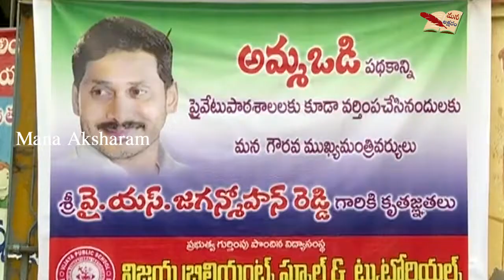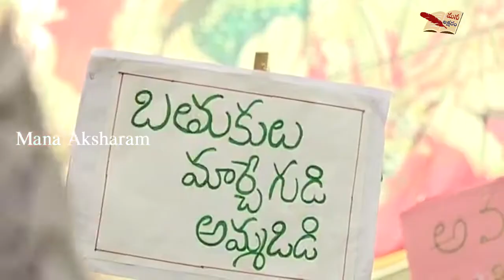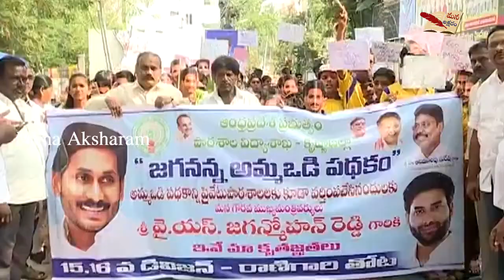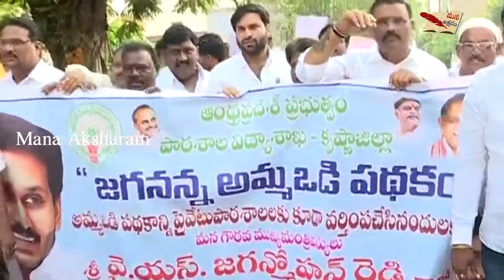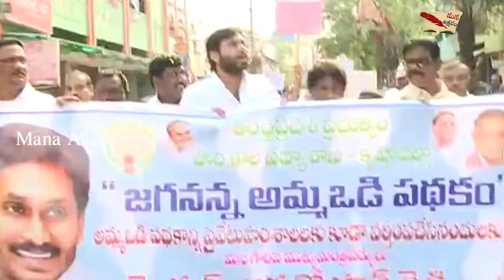జగనన్న కు ఈ పిల్లలు ఎలా థాంక్స్ చెప్తున్నారో చూడండి ..!|| Jagananna Ammavodi | Mana Aksharam